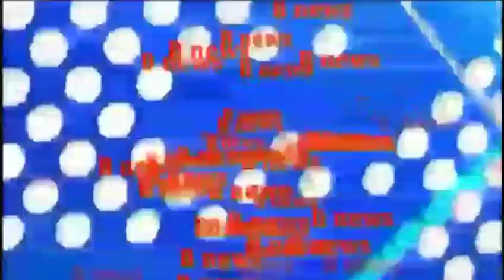सजा के बाद क्या काहे सलमान खान सजा की पूरी डिटेल बी न्यूज़ पर ओरिजिनल वीडियो saman kala live news